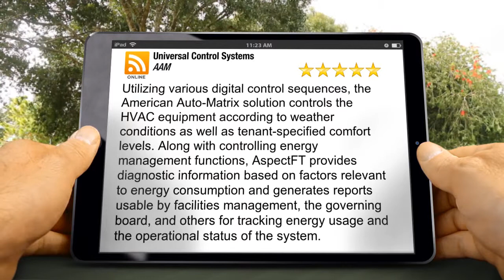Universal Control Systems Phoenix Superb 5 Star Review by AAM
New Rating

        Utilizing various digital control sequences, the American Auto-Matrix solution controls the HVAC equipment according to weather conditions as well as tenant-specified comfort levels. Along with controlling energy management functions, AspectFT provides diagnostic information based on factors relevant to energy consumption and generates reports usable by facilities management, the governing board, and others for tracking energy usage and the operational status of the system.

        Universal Control Systems
        21831 N 27th Ave # 4
        Phoenix AZ
        85027